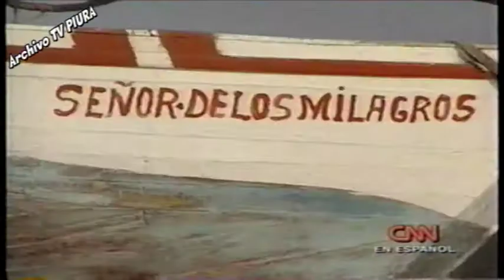Piura Fenómeno del Niño 1998 - Consecuencias